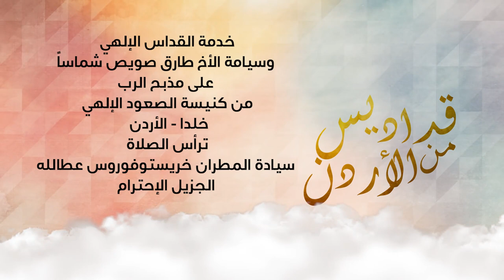خدمة القداس الالهي وسيامة الأخ طارق صويص شماساً - خلدا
من كنيسة الصعود الالهي خلدا - عمان
ترأس القداس سيادة المطران خريستوفوروس عطالله الجزيل الاحترام